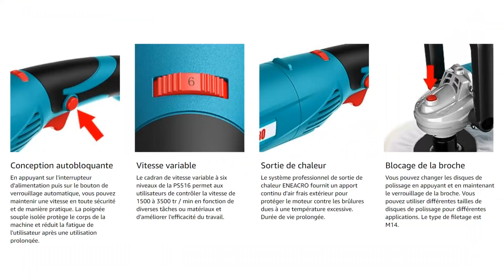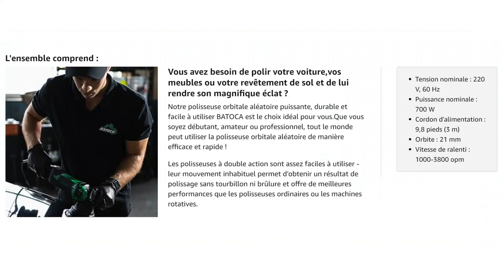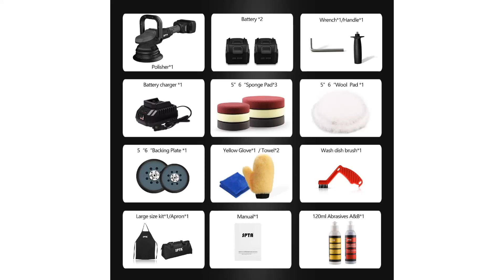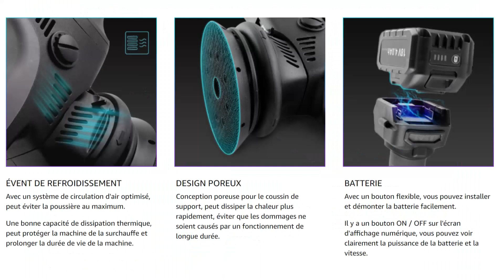TOP 3 : Meilleure Polisseuse Voiture 2023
⭐Produit n°1 - Polisseuse Voiture ENEACRO
⭐Produit n°2 - Polisseuse Voiture BATOCA
⭐Produit n°3 - Polisseuse Voiture SPTA

Vous recherchez une polisseuse pour voiture mais vous ne savez pas laquelle choisir ?

Dans ce comparatif je vous présente le top 3 des meilleures polisseuses voiture 2023 pas cher et à commander chez soi de l'année !

0:00 Quelle polisseuse voiture choisir ?
0:46 Polisseuse Voiture ENEACRO
2:48 Polisseuse Voiture BATOCA
4:21 Polisseuse Voiture SPTA
5:43 C'est le moment de choisir !